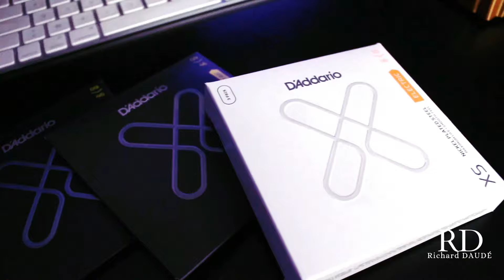Amazing finger tapping modal arpeggios lick !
Hi there shredders ! Here's the explanation of the "video game" effect ! A great way to play amazing arpeggios , including different notes to bring colours to your shredding ! Legato and double finger tapping only !
Ric

Gear used: Wild Custom Guitars (Gyrock and Ventura Fastlane)
                     ENGL amps (Sovereign 100 combo)
                     D'Addario strings (10/46 XS and 09/46 XT)
                     Two Notes Audio Engineering (Torpedo Captor X)
                     Warm Audio (Centavo)